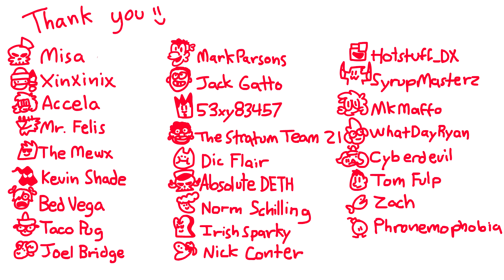Skelly Gay? [HADES]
Is sKelly gay maybe ¯\_(ツ)_/¯